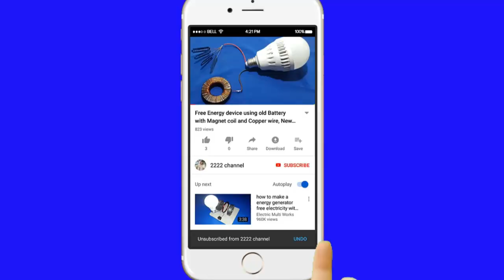Unique Ideas - Technique Making Arrow Coffee Table From Cement